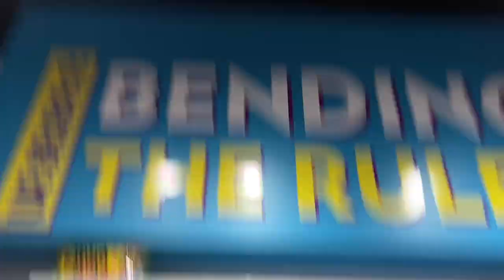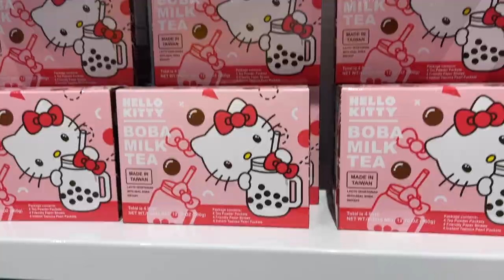They had some things I've never seen before!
We took a trip to It's Sugar for a viral candy!  This little shop in the domain has all sorts of candies and candy-themed goodies!  We picked up some freeze dried treats from @TrendyTreats  my wife has been dying to try.  So we did a little taste test!